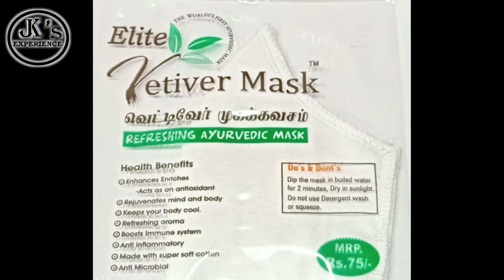HOUSE OWNER KUZHAPPANGAL | JK's Experience